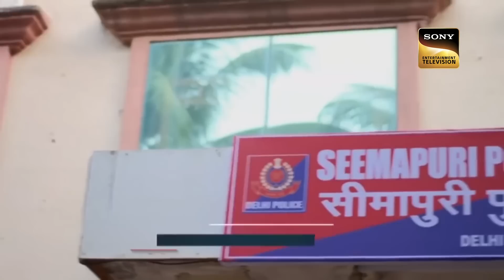A Game Of Trade | Crime Patrol Satark | Full Episode | 6 Feb 2023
A Game Of Trade | Crime Patrol Satark | Full Episode